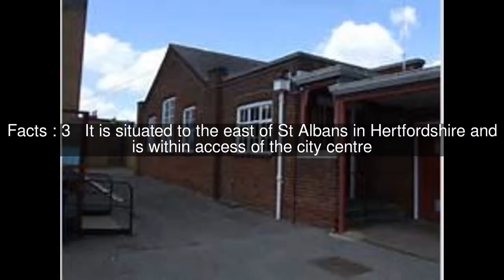Beaumont School, St Albans Top #7 Facts